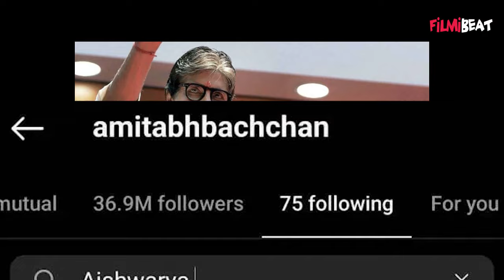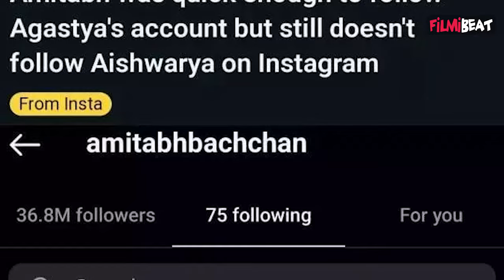Amitabh Bachchan ने नाती Agastya के Insta Debut करते ही उन्हें किया Follow, लेकिन Aishwarya को नहीं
Amitabh Bachchan Followed Agastya Within a Day of him Joining IG But not Aishwarya Amid Family Feud.Watch Out